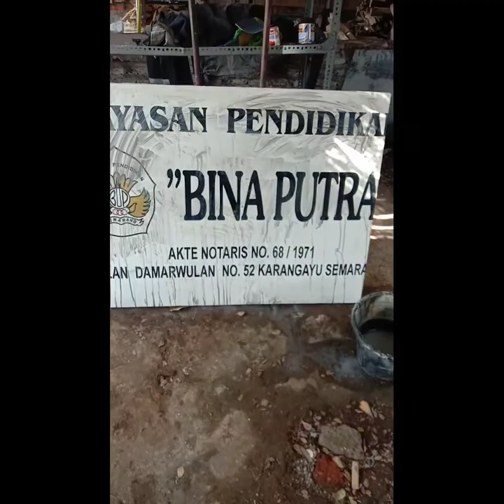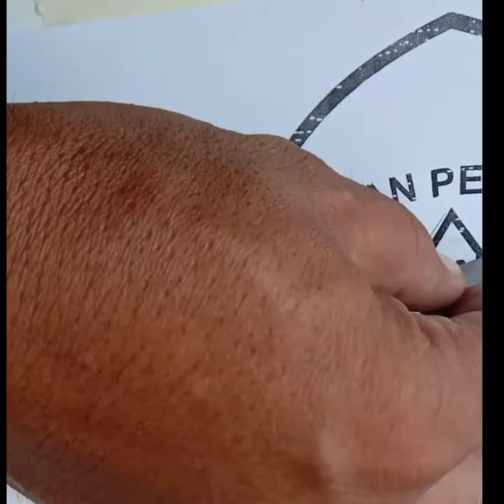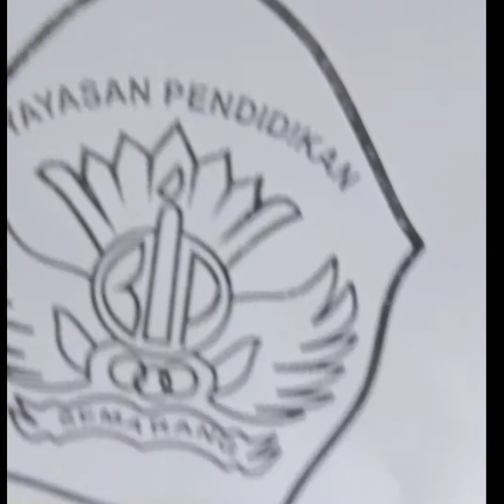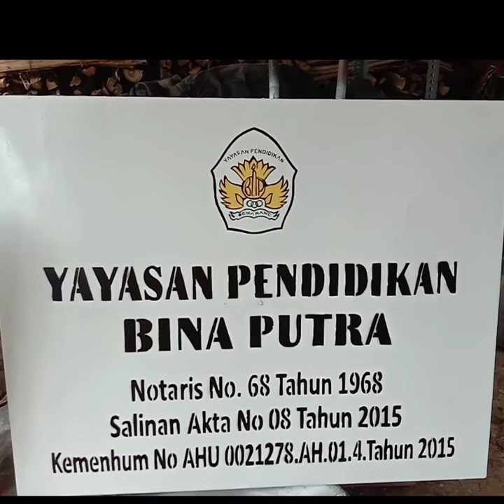22 November 2020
membuat papan nama
semprot cat